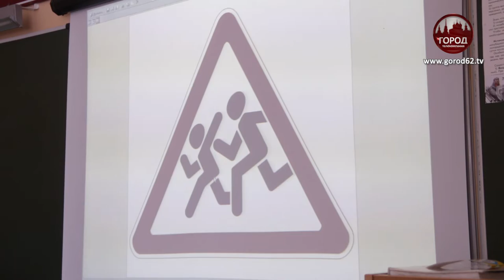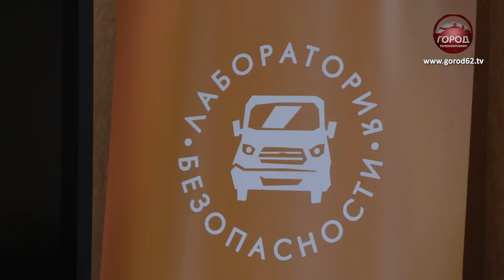ОНЛАЙН - КВЕСТ ДЛЯ ШКОЛЬНИКОВ